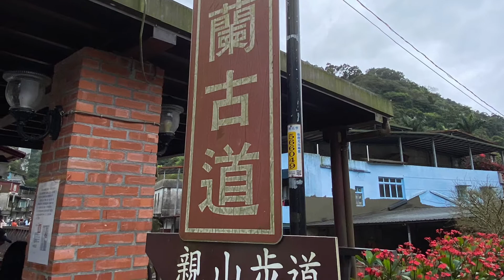圓山大飯店 / 淡蘭古道 / 石碇老街 / 淡水老街 / 二日遊 / 13區旅遊網 / 2021 0313～14